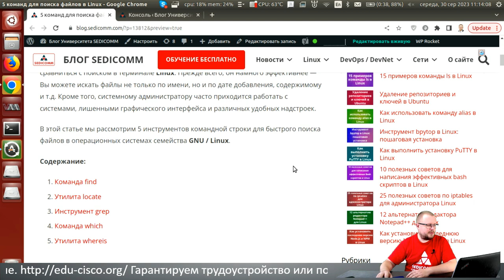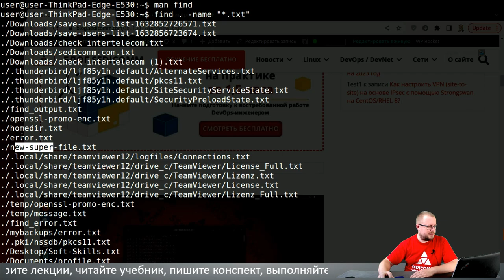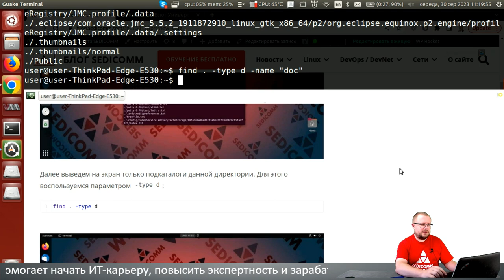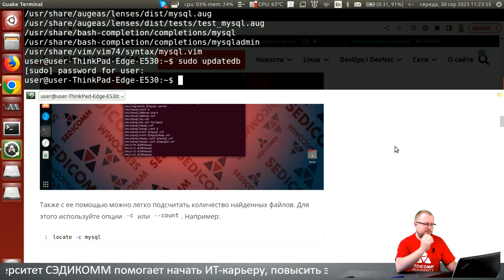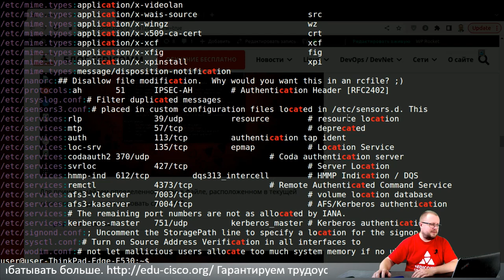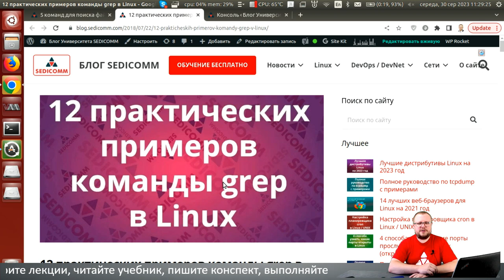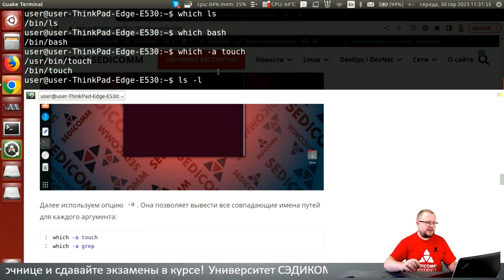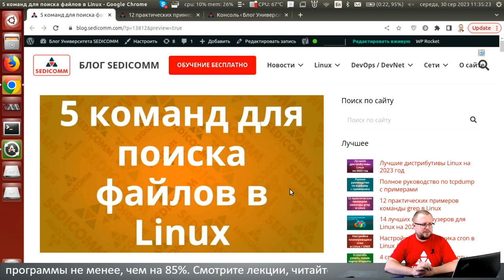Базовые навыки работы с bash: 5 команд для поиска файлов в Linux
Вторая часть "Базовые навыки работы с bash"

В процессе прохождения курсов по Linux, Вы научитесь:
- настраивать системы;
- решать вопросы безопасности;
- администрировать системы.

Базовые навыки работы с bash: 13 примеров команды cat для начинающих в Linux